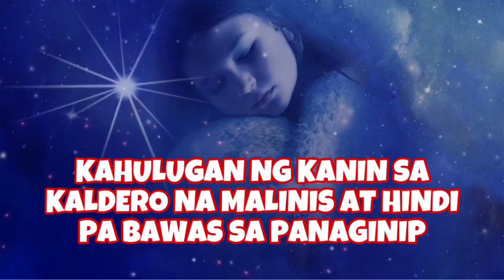KAHULUGAN NG KANIN SA KALDERO NA MALINIS AT HINDI PA BAWAS SA PANAGINIP